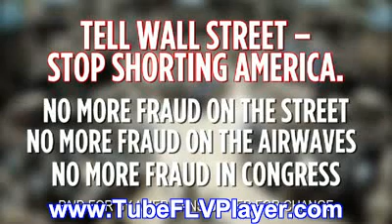FRAUD Tell Wall Street to Stop Shorting America Defrauding Reform.WMV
paggeoco